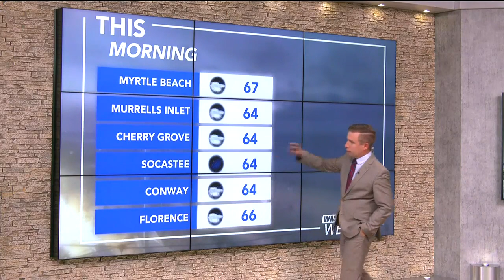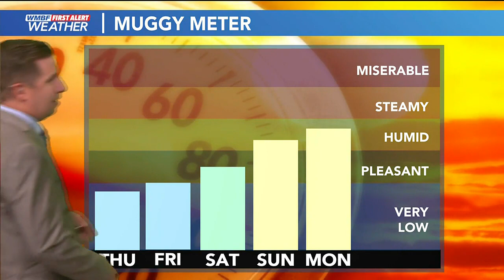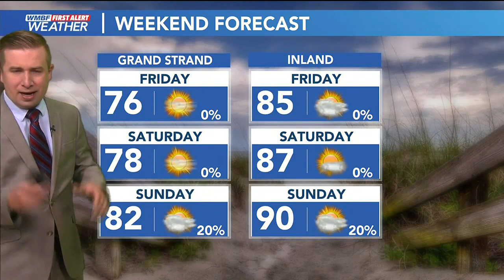FIRST ALERT: Cooler temperatures return, plenty of sunshine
The cold front will continue to push south of the area today, bringing cooler & drier conditions for the rest of the work week.